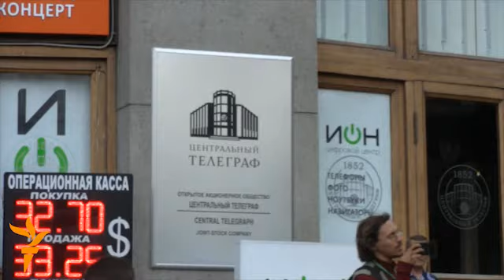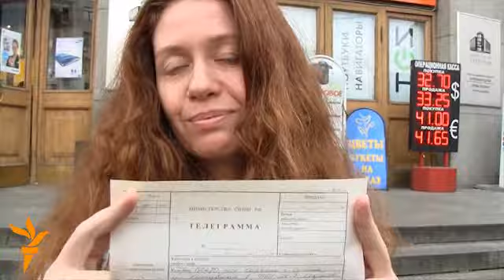Михаил Ходорковский, именниник и адресат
26 июня Михаилу Ходорковскому исполнилось 49 лет. В этот день в 18:00 все желающие поздравить Михаила Ходорковского собрались в Москве на Пушкинской площади, где провели пикет. Затем они направились на Центральный телеграф, чтобы отправить имениннику поздравительные телеграммы.